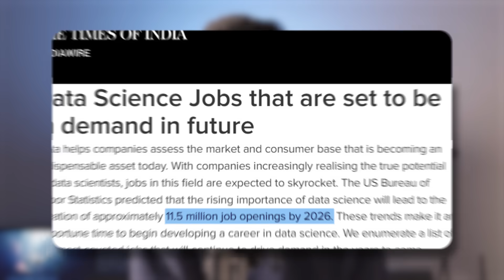Data Science Internship Program | Why You Need a Data Science Internship | Edureka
Are you looking to boost your career in data science? Landing a data science internship can be a game-changer! In this video, we'll explore the benefits of interning in data science and provide you with actionable tips to make the most out of your internship experience. From building a strong portfolio to networking with industry professionals, we'll cover it all. Whether you're a student or a professional looking to transition into data science, this video is for you. So, let's dive in and kickstart your career in data science with internship experience!

What are the prerequisites to enroll in this course?
No pre-requisites are required to enroll in this Data Science & Machine Learning program. You will be taught Python programming from the very basics, then Machine learning, then Deep Learning and Tableau. All you need is to have basic computer skills, dedication and proactiveness to learn.

Can I master Data Science and Machine Learning in such a short duration?
Yes, the internship programs by Edureka are specially designed to make experts in the most trending fields and technologies in a short period of time.

The content for this course is created by Technology Specialists, Data Science & Machine Learning Experts and Engineering Managers from top tech companies.

Based on their years of experience and domain knowledge, they have chosen the most important concepts in an easily understandable format in this single course. These key concepts are fundamental to becoming a top Data Scientist and cracking interviews in top tech companies.

This program will follow a similar training structure to that followed by top tech companies and will also cover important details from their interviews.